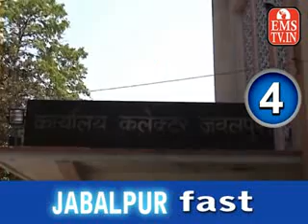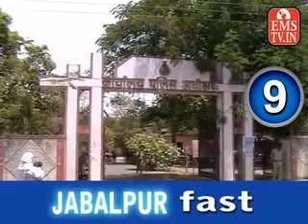jabalpur fast 30/06/2012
jabalpur fast 30/06/2012  jabalpur fast,jabalpur fast,emstv,emstv.in